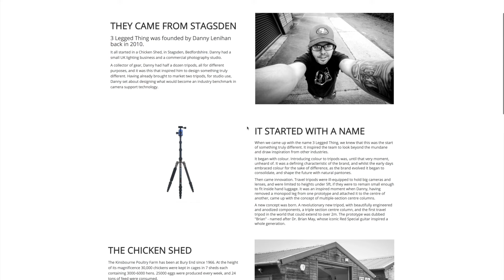Los Pequeños Detalles Sí Importan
Un video de agradecimiento a la empresa  @3leggedthing , que me envió nuevo equipamiento para mis cámaras remotas.

Luego de perder una cámara en el primer lanzamiento de Starship y de ver mi post en Instagram, la empresa, sin compromiso alguno, se ofreció reemplazar mi "L-Bracket", o soporte en L de mi cámara destruida, además de enviarme un trípode nuevo.

Este video no es una promoción ni un sponshorship, solo un sincero agradecimiento a una empresa que evidentemente presta atención a los detalles.

Gracias!

Música Intro: New Dawn — Vendredi